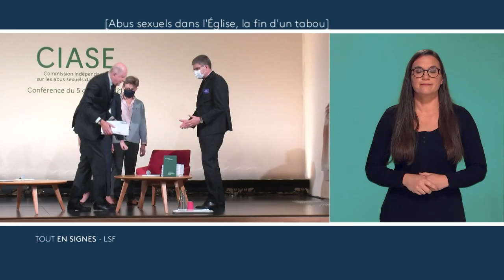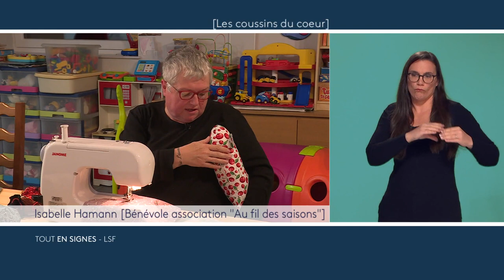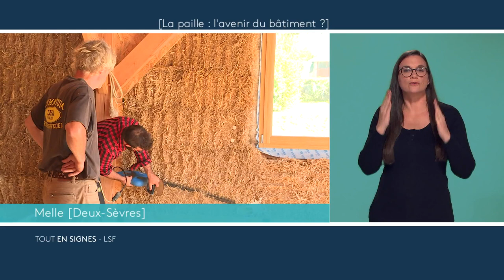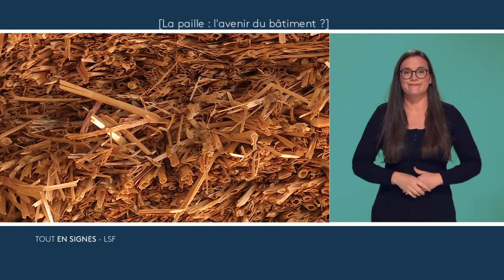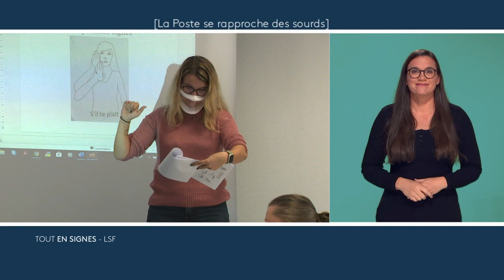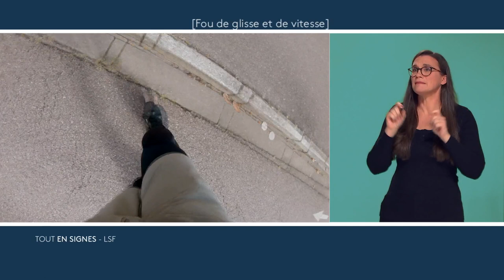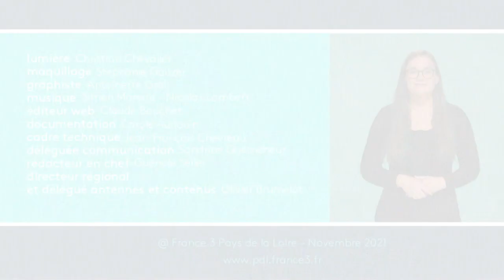[Tout en Signes] : l'info régionale en langue des signes - Novembre 2021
Votre émission mensuelle d'actualités régionales en langue des signes est sur les réseaux.
Au programme :
►La publication du rapport Sauvé sur la pédophilie dans l'église catholique de France
►Le "tricothon" de Saint-Nazaire en faveur du Téléthon
►Des coussins faits maison pour mieux soulager des maux du cancer du sein
►Le portrait d'un champion de roller descente
►La construction des maisons en paille séduit de plus en plus de propriétaires
►La poste met en place une initiation à la langue des signes en Charente-Maritime
►Le chat de Geluck, sort des cases de BD et s'expose en 3D et en bronze dans les rues de Caen

Bon visionnage et n'hésitez pas à faire connaître ce programme unique !
Rendez-vous sur France Info (canal 27) le dimanche 14 novembre à 16h40 pour la diffusion Télé !

Présentation : Sophie Hougard
Réalisation : Sandrine Gadet et les équipes techniques de France 3 Pays de la Loire